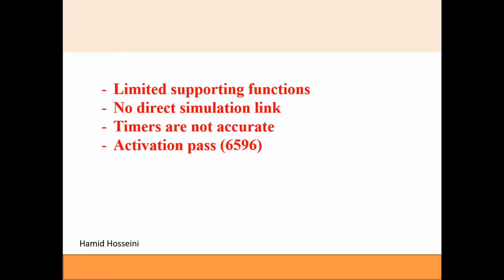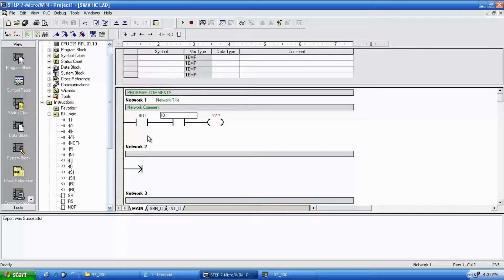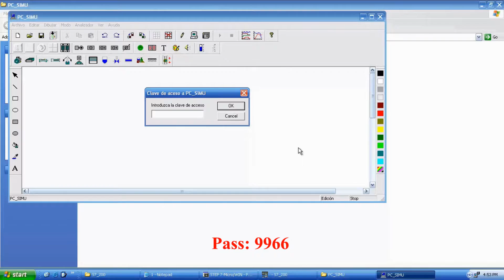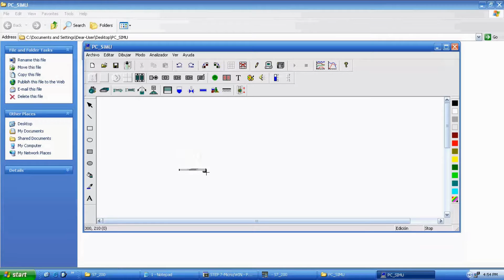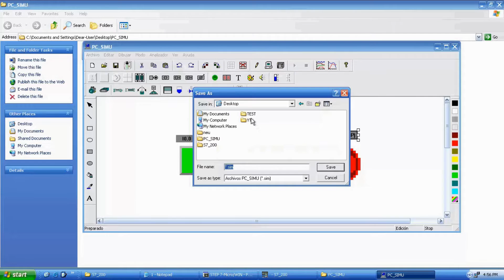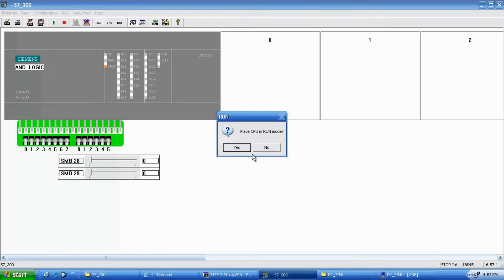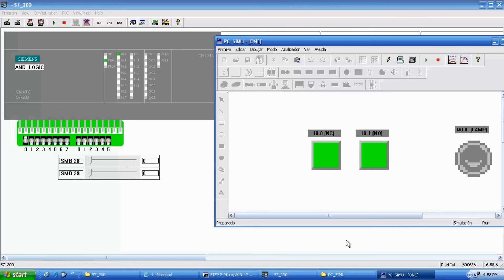1 SIEMENS S7 200 Tutorial (First test) | S7-200 simulator | S7-200 HMI simulator | PC SIMU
In this video you will find a demo of a 3rd party simulation for S7-200 and a simple HMI that can be connected to that software.

There is no direct link between STEP 7 Microwin and simulator but you can export the code to test it.It can be a great starting point for automation world.

1 SIEMENS  S7 200 Tutorial    (First test) | S7-200 simulator | S7-200 HMI simulator | PC SIMU